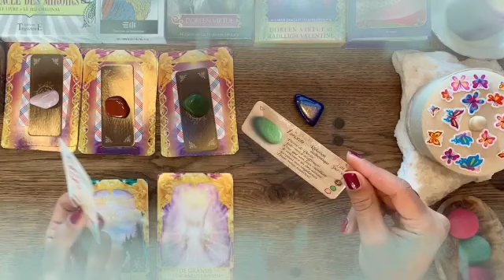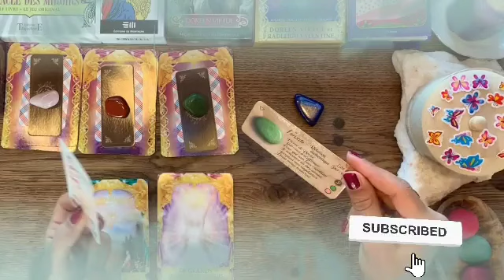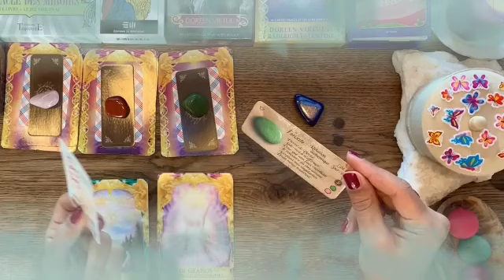برج الميزان ♎ المرأة التي تقف في طريقك😔هي زوجة...😱و إسمها الكامل هو🤔